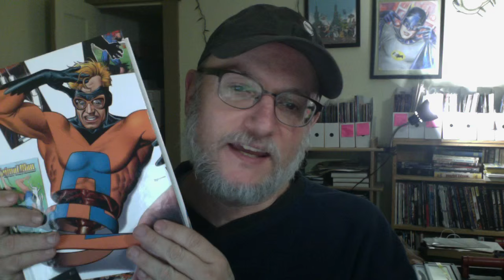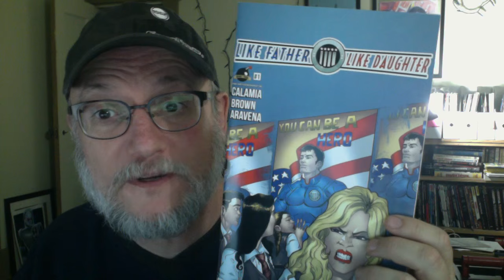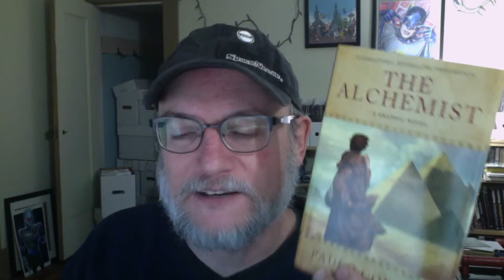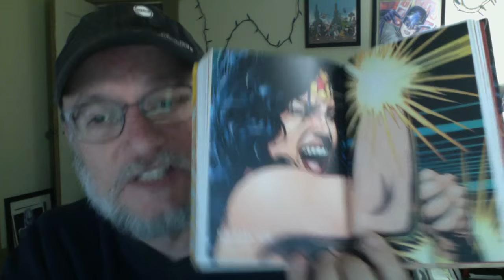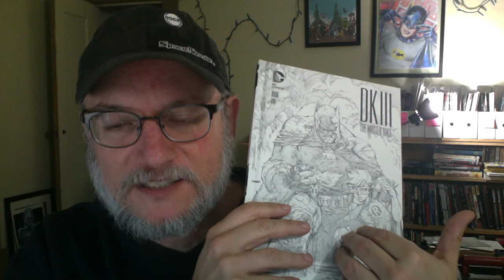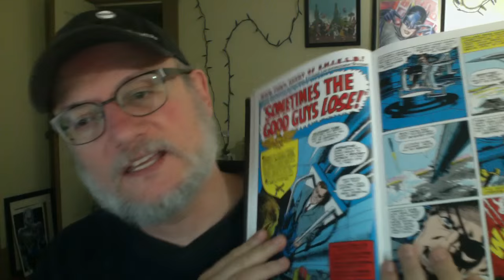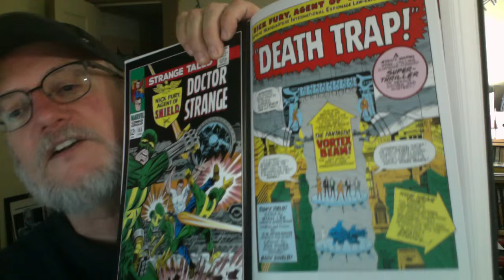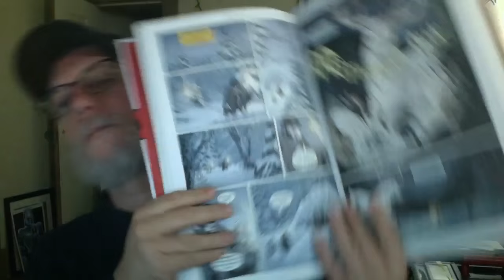Sleepy Vlog # 63: The short, long haul